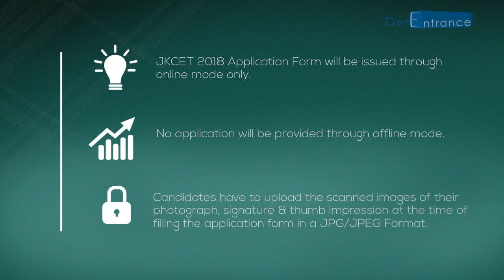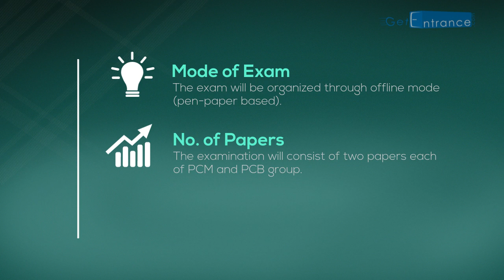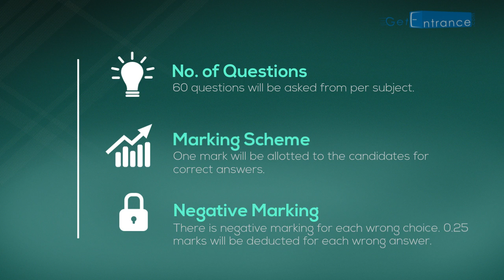JKCET 2018 - Jammu & Kashmir Common Entrance Test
Jammu & Kashmir Common Entrance Test (JKCET 2018) is a state level entrance exam. This exam is managed by the JKBOPEE (Jammu & Kashmir Board of Professional Entrance Examinations). It is conducted once in a year for admission in Engineering and Architecture (B.Tech & B.Arch) programmes.